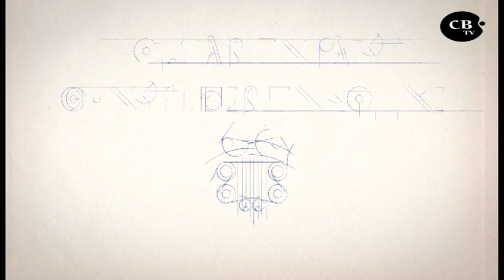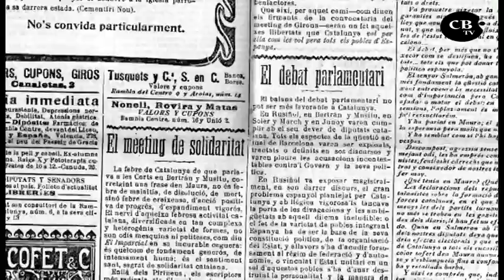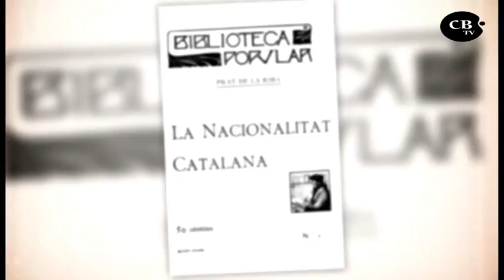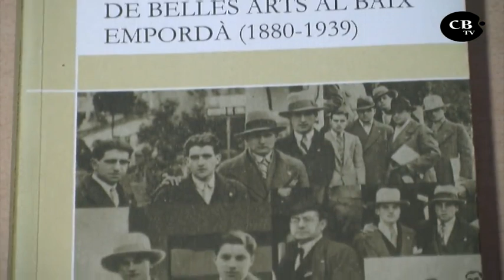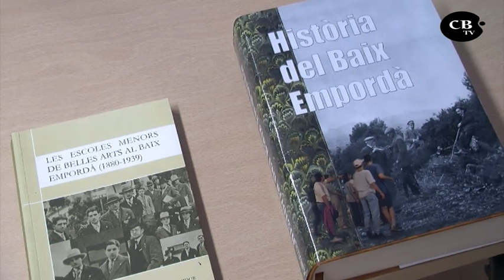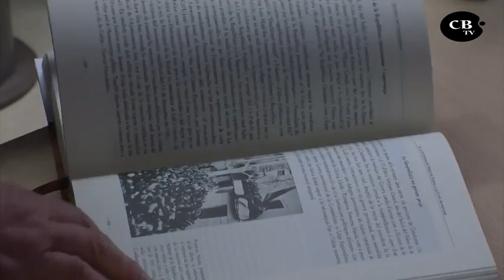ENTREVISTA: La Mancomunitat de Catalunya: Imaginació i tenacitat per constuir país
Si avui existeixen institucions com aquesta és perquè fa 100 anys un grup de polítics i intel·lectuals van decidir que Catalunya no havia mort el 1714.

INTERVENEN:
(REPORTATGE) Conxa Saurí, arxivera Palafrugell; Josep Maria Puigvert, professor història UdG

(COL·LOQUI) Albert Vilar, historiador i periodista; Toni Strubell, filòleg i polític; Maximiliano Fuentes, professor història UdG.

Programa emès a TV Costa Brava el 09/05/2014 en col·laboració amb la XTVL